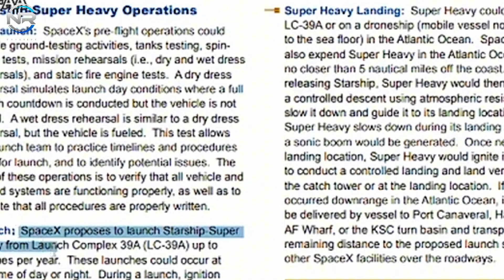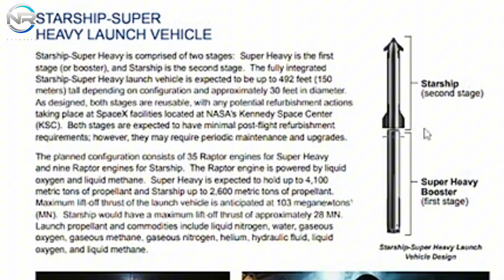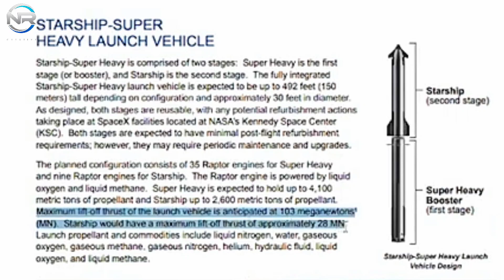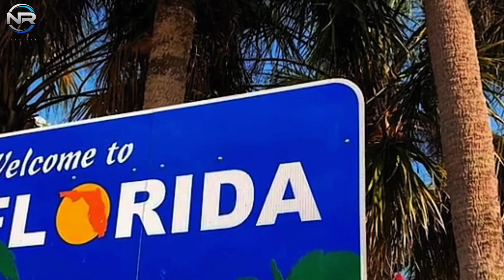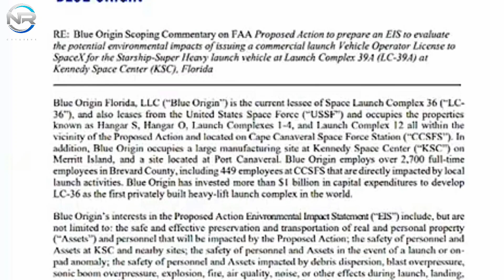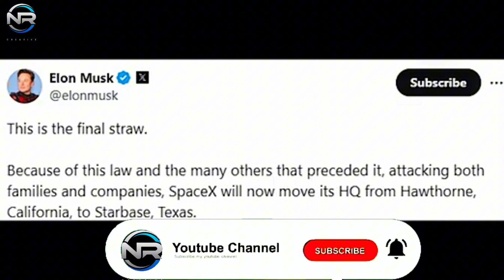STARSHIP UPDATE! SpaceX Moves Starship to Florida to Avoid FAA Obstacles!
Starhips from Starbase Texas face increasing challenges. The FAA, backed by environmental agencies and regulations, continues to slow down the progress of spaceships. But what if spaceflight operations were moved to Florida, the true center of the aerospace industry? With NASA’s support, SpaceX could launch more spacecraft. Is this a realistic possibility?
FAA regulations have become an increasingly controversial topic in the industry, and as a result, the Starship 5 flight has been significantly delayed.
Obviously, this will impact many future missions, especially as SpaceX attempts to change its goals.
According to the FAA, any change in mission requires a change in FAA license and approval. Additionally, in recent statements, the FAA has repeatedly accused SpaceX of violating federal and Texas laws. Agencies such as the Fish and Wildlife Service, Texas Commission on Environmental Quality, Environmental Protection Agency, Cards Against Humanity, Save RGB and others have repeatedly accused SpaceX of various violations that have resulted in fines and delays to the Starship project.
As a result, Texas, once considered a promised land for Starship, has slowly become a bottleneck for SpaceX’s development, so there’s a solution.
The interesting idea I mentioned is moving operations overseas, but it has the downside that it wouldn’t be hard to implement quickly.
Could SpaceX Move Somewhere Else?
Many point to Florida, which is considered the holy grail of the aerospace industry. Under NASA’s management, the Florida coast is home to several launch systems operated by various companies. SpaceX already operates two Falcon 9 systems at LC39A and SLC40.